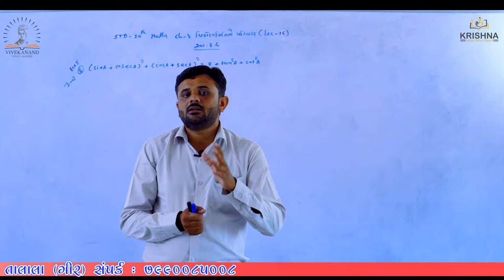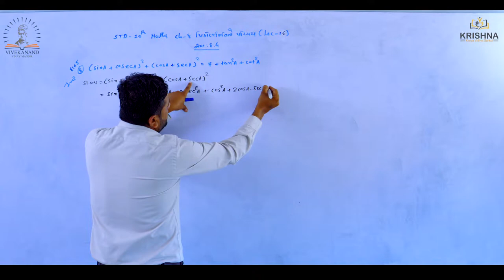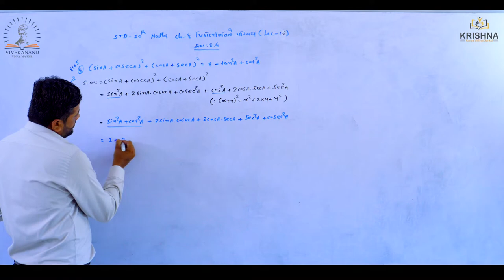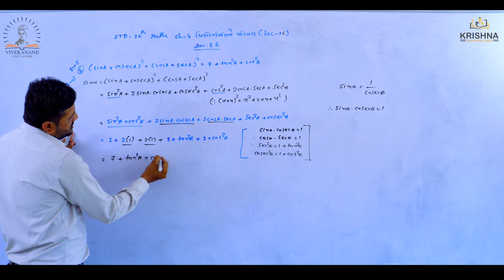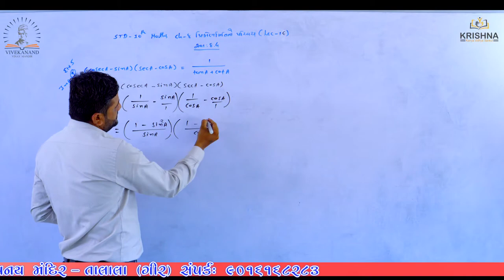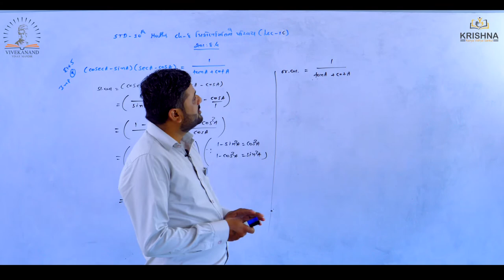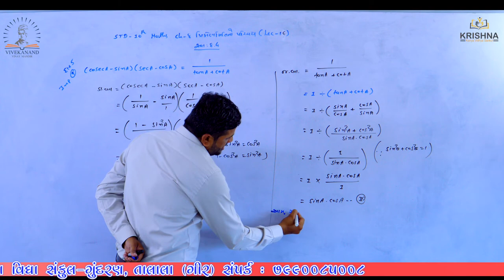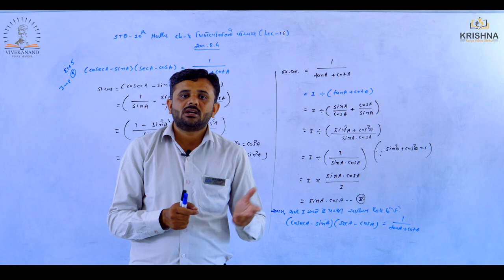Std:10 | Maths |Chapter-08 - ત્રિકોણમિતિનો પરિચય | lecture-16| by Ravi sir| NCERT/GSEB